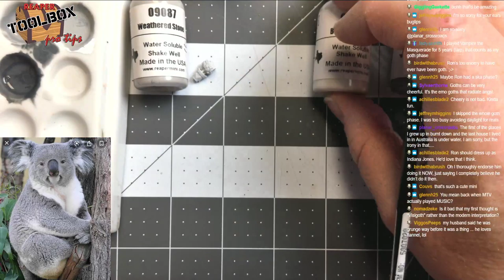RTB Pro Tips! Koala Hope Fur and Face!